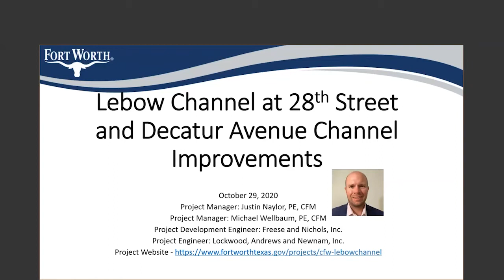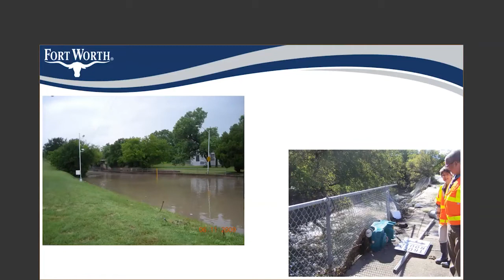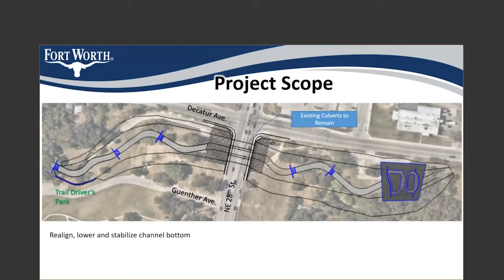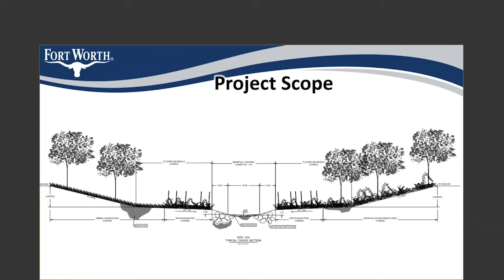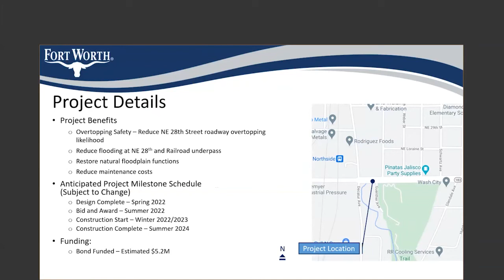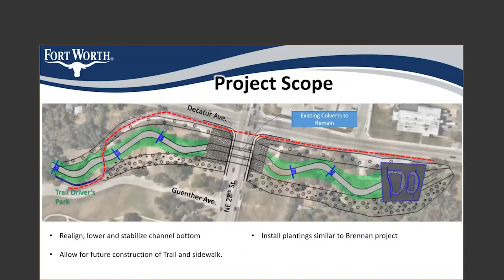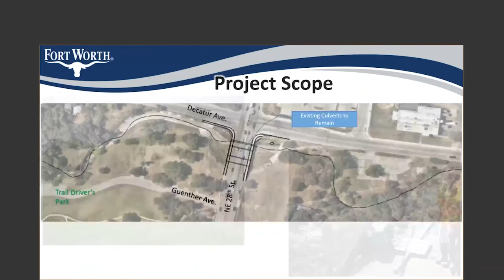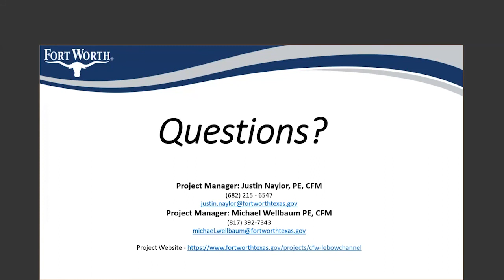Community Meeting for Lebow Channel at 28th Street